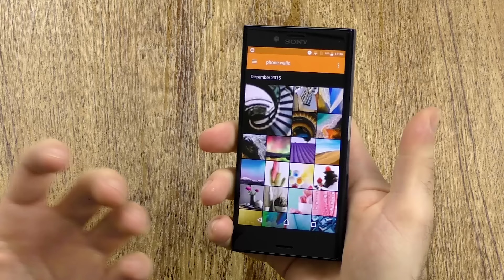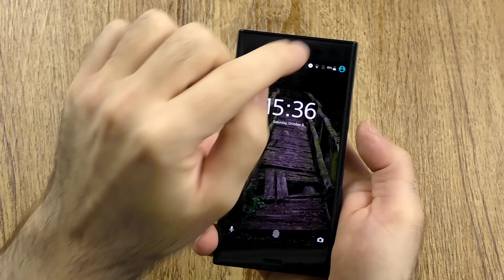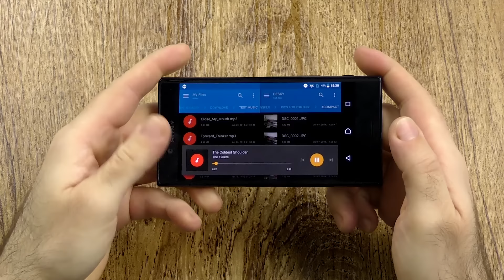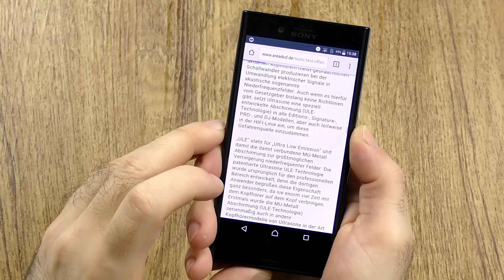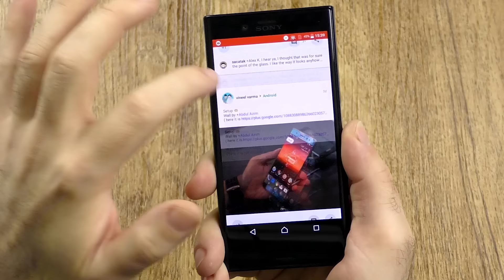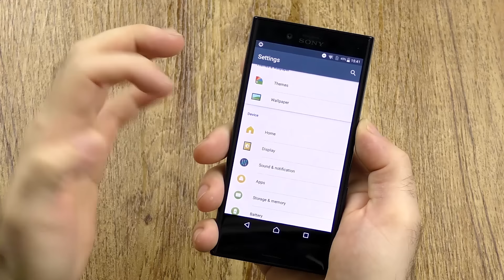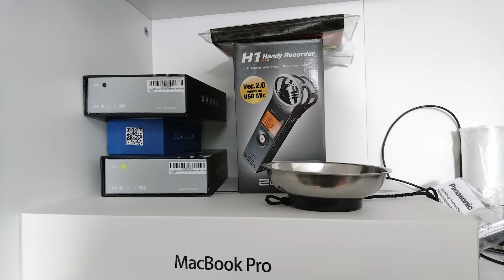Sony Xperia X compact Test | kompaktes Handy, enorme Überraschung! (deutsch)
Das ist ein Test des Sony Xperia X compact, Sony's aktuellem kompaktem Handy, ob es allerdings das neue kompakte Flaggschiff ist ober nur ein gutes Mittelklasse Handy wird sich zeigen müssen...

Timecodes
00:43 Design
02:23 Display
03:10 Sound
04:11 Leistung
05:54 Batterie
07:00 Software
08:00 Kamera
10:41 Fazit